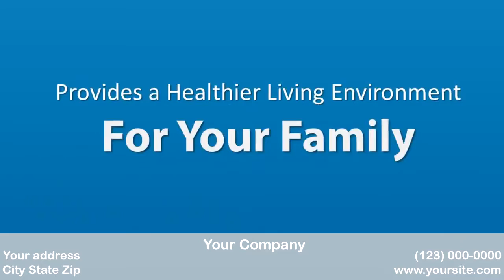Carpet Cleaner sample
This is a sample video with real life footage to showcase our services: professional ads, explainer and training videos for small businesses who don't want to pay the thousands of dollars this would normally cost.

We can also incorporate your own video or photo materials for a small additional fee.

We also produce whiteboard and animation style videos, and films presented by a spokesperson at very affordable prices!